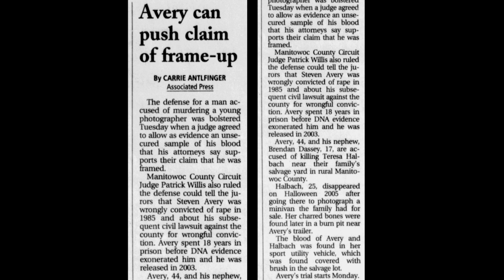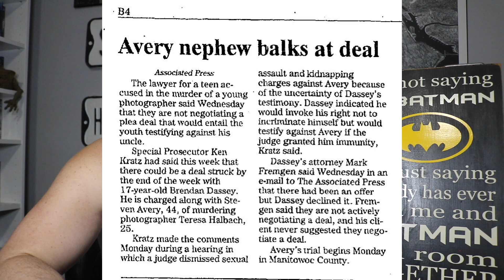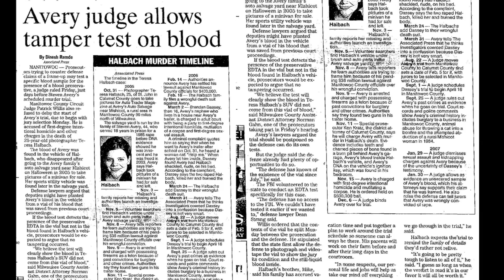Steven Avery was allowed to claim he was framed / Dassey in prison because he wouldn't cooperate